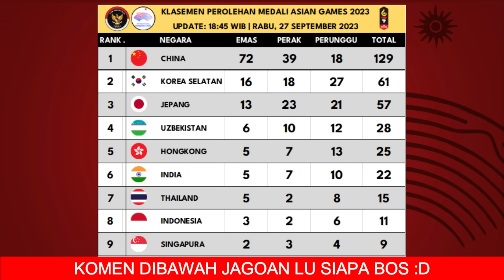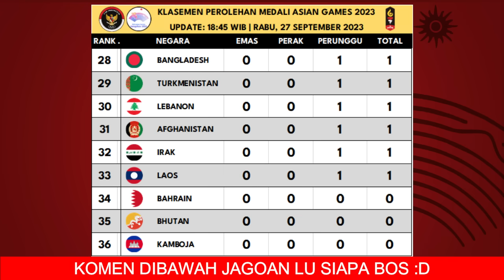TENIS INDONESIA AMANKAN MEDALI - Klasemen Perolehan Medali Asian Games 2023 Terbaru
Hasil Perolehan Medali Asian Games 2023 hari ini - Klasemen Perolehan Medali Asian Games 2023 Terbaru 27 september 2023

Cabang olahraga kontingen indonesia peraih medali emas di asian games 2023:
1. Seraf Naro Siregar Meraih Medali Perunggu Nomor Daoshu & Gunshu Putra
2. Sanggoe Darma Tanjung Meraih Medali Perak Nomor Men's Street